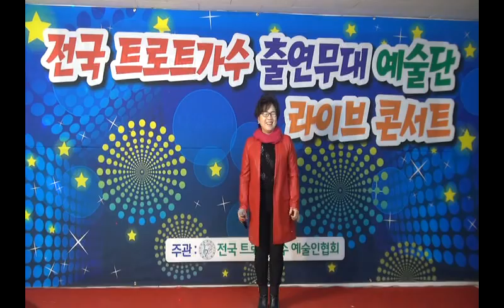가수 박영화 / 짝짝이 인생 / 전국트로트가수 출연무대예술단 라이브콘서트 ( 경기 이천 ) 2018 1 21